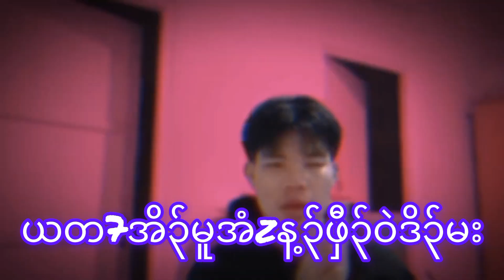467 youth. Poor life ( ယတ1အိ၃်မူအံzဖှီ၃်ဝဲဒိ၃်မး) by พี่พลอ Pit Paw Karen new hip hop 😢